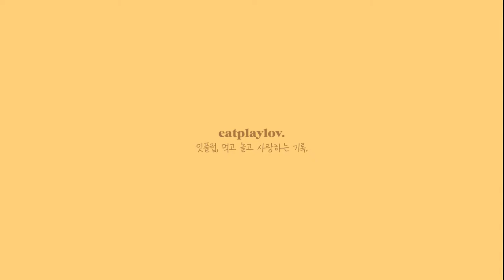How to cook Spaghetti Squash, the Best taste! 다이어트 레시피 스파게티 호박 요리법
How to cook the most delicious Spaghetti Squash!

Do you like Spaghetti Squash?
I am in love with it nowadays especially as I am on diet.
It is 1/5 calories of pasta and contains vitamins and fibers which is perfect for a diet!
You can make any pasta recipe with Spaghetti squash.
Hope you have a delicious weekend.

**Ingredients(2-3portion)

1 Spaghetti Squash
Olive oil
Pepper
Salt

Pasta sauce(Tomato or cream)
Cheese

스파게티 호박 제일 맛있게 요리하는 법 공유해요!

스파게티 호박 드셔보셨나요? 전 요즘 스파게티 호박에 푹 빠져있는데요 헤헤
파스타 면 대비 칼로리는 1/5이면서 각종 비타민과 섬유질이 풍부해서 건강에도, 다이어트에도 좋답니다.
게다가 어떤 파스타 형태로든 요리해드실 수 있어서 맛도 놓치지 않을 수 있어요!

**재료(2-3 인분)

1 스파게티 호박
올리브 오일
후추
소금

파스타 소스(토마토 혹은 크림 소스)
치즈

🔸 Music
   » 공유마당